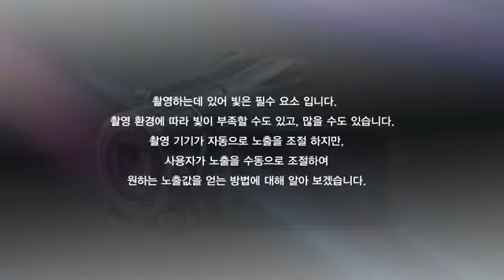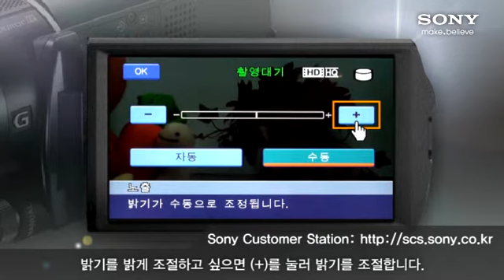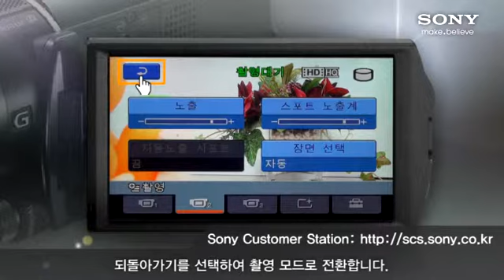[강의] HDR-CX 시리즈-노출 조절하는 방법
[HDR-CX 시리즈] 노출 조절하는 방법